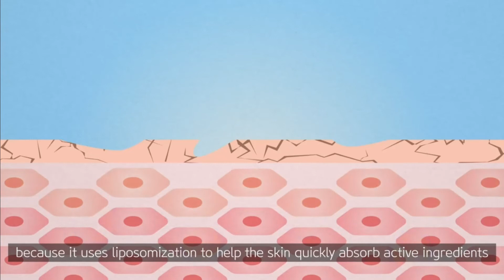Atomy Cream Mist - English